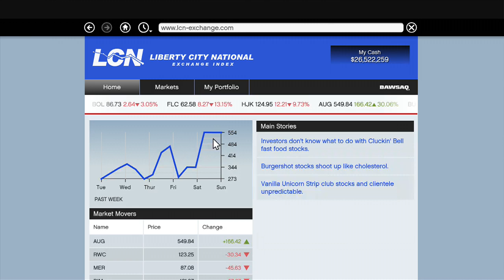Offroading and mountain climbing in grand theft auto V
Offroading and mountain climbing -- GT: Eyres99